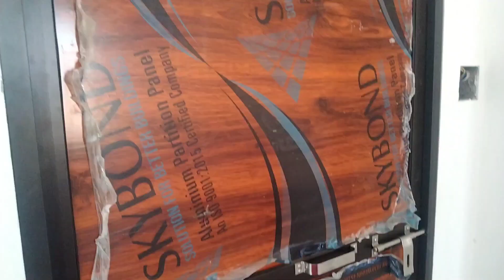my incomplete new home 🏠🏠